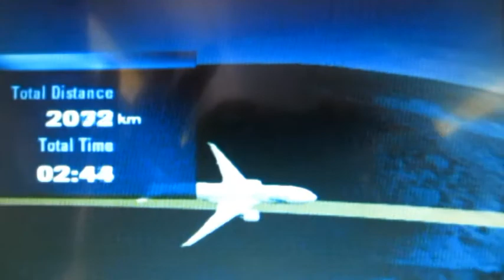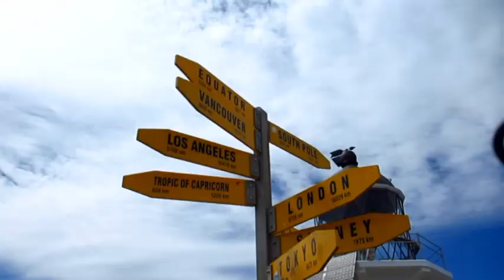Jorda rundt 2012 del 4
Trip around the world with Tom and Tore 2012 part 4
New Zealand